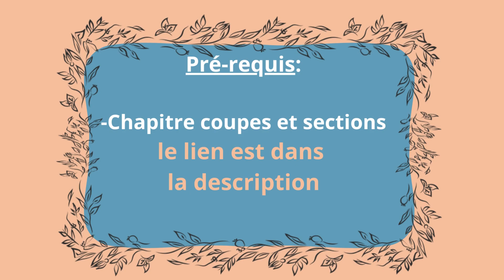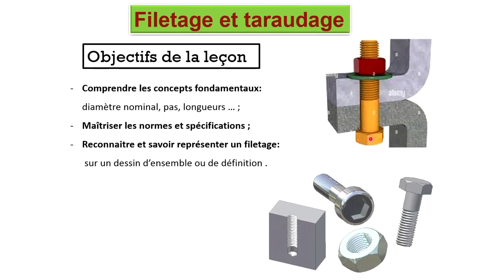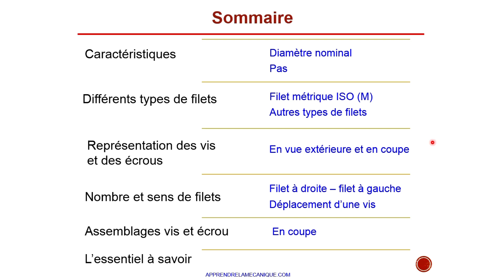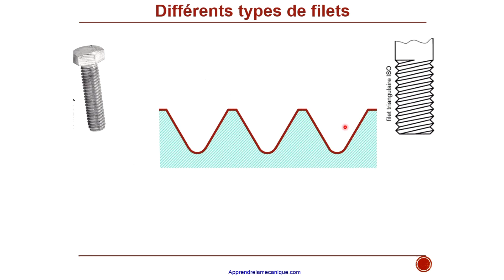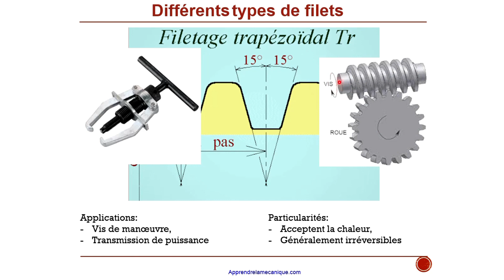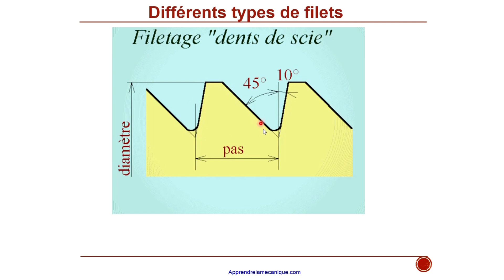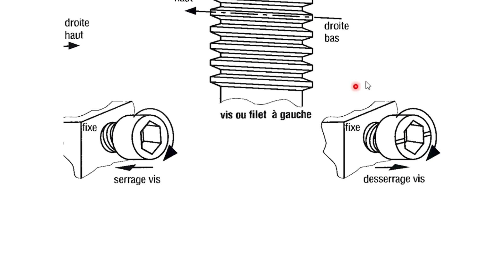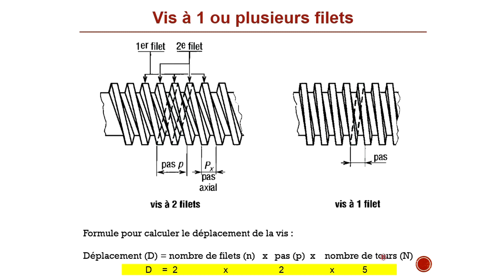FILETAGE ET TARAUDAGE : partie 1/3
Bienvenue à tous sur la chaîne YouTube "Apprendre la Mécanique" !
Dans ce cours dédié au FILETAGE et au TARAUDAGE , nous vous plongeons dans l'art de représenter les éléments filetés (les vis, les écrous ...) de manière claire et en respectant les normes standards de dessin technique.

Les éléments filetés sont pratiquement dans tous les systèmes nécessitant des assemblages de composants mécaniques.
Savoir les identifier et les représenter sur un dessIn, permet alors, de comprendre le fonctionnement des mécanismes représentés sur les plans.

Que vous soyez débutant ou que vous souhaitiez approfondir vos compétences en dessin technique, ce cours vous guidera pas à pas, à approfondir vos connaissances en lecture de plans.

Rejoignez-nous pour explorer les rouages passionnants du filetage et du taraudage en dessin industriel !

 ▬▬▬▬▬▬▬▬▬▬▬▬▬▬ Notions abordées ▬▬▬▬▬▬▬▬▬▬
- Le diamètre nominal, le pas ;
- Les profils des filets : Métrique ISO, Gaz, Rond, Trapézoïdal, Dent de scie ;
- Les sens (à gauche, à droite) et nombre de filets ;
- Le calcul de la course d'une vis  ;
- La représentation des vis, des écrous et leur assemblage ;
- Une carte mentale de résumé du cours

► Ressource: Site web Lycée Marc Bloch
► Ressource:: Site web newecligne

▬▬▬▬▬▬▬▬▬▬▬▬ VIDÉOS ASSOCIÉES ▬▬▬▬▬▬▬▬▬▬▬

▬▬▬▬▬▬▬▬▬▬▬▬▬ PRE-REQUIS ▬▬▬▬▬▬▬▬▬▬

►COUPES ET SECTIONS : PARTIES 1, 2, 3 et 4

💡 Les exercices sont disponibles sur : apprendrelamecanique.com
🔥 Découvrez nos formations sur notre site web
💡Rejoignez-nous

00:00 : Objectifs de la leçon
02:32 : Sommaire
04:07 : Le filetage
05:28 : Les différents types de filets
10:00 : Les sens de filets
11:10 : Le nombre de filets

Nom de la chaîne : Apprendre La Mécanique
Nom du créateur : Mamadou
▬▬▬▬▬▬▬▬▬▬▬ REMERCIEMENTS ▬▬▬▬▬▬▬▬
A professeurs du lycée LTID de Dakar au Sénégal
A Monsieur Gincent Geneau du site newecligne
Au Lycée Marc Bloch
A Jean-Louis Fanchon